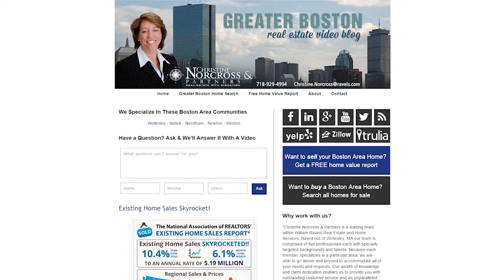Wellesley Real Estate Agent: Do you really need an agent to sell your home?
Many homeowners are unsure whether it's worth it to hire a real estate agent to sell your home. To be honest, if you hire the wrong agent, it's definitely not worth it. However, it's a pretty smart investment to work with an expert. Pricing your home is the most crucial part of the selling process, and the best agents spend every single day in the field looking at inventory. To learn why a great agent is your best resource for pricing your home, watch this video!

About us:

Christine Norcross & Partners is a leading team within William Raveis Real Estate and Home Services. Based out of Wellesley, MA our team is comprised of five professionals each with specially targeted backgrounds and talents. Because each member specializes in a particular area, we are able to go above and beyond to accommodate all of your needs and requests. Our wealth of knowledge and client dedication enables us to provide you with outstanding customer service and an unparalleled real estate experience.

Buying a Boston home? Search All Homes For Sale

Selling Your Boston Home? Let us help you get started

Christine Norcross
Christine Norcross & Partners
73 Central Street
Wellesley, MA 02482

TRANSCRIPTION

Should you hire a real estate agent to sell your home? More and more people head to the internet to find their home value, but that's not always the wisest decision.
It's a pretty smart investment to work with an agent to find out how much your home is worth. Online home evaluations don't take into account all the improvements you've done to your house and don't accurately account for recent home sales in your area. All in all, the home value you find online is a broad estimate, whereas an agent can come closer to pinpointing the true market value of your home.
A full-time real estate agent is looking at inventory every single day and will be your best source for finding your market value. They know exactly what houses are selling for, the price per square foot, and what the improvements you've made will bring for you in the market.
Give us a call or shoot us an email if you want tips and guidance on the home sale process. We have the resources to help you sell quickly and for top dollar! We hope to hear from you soon!